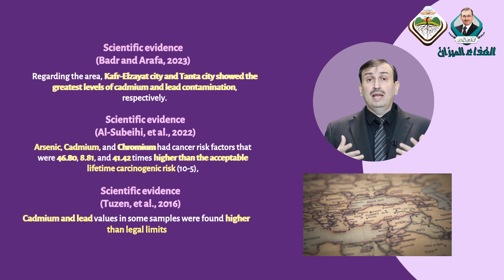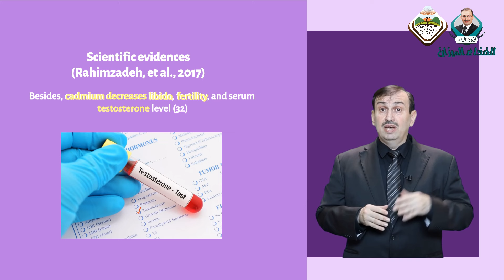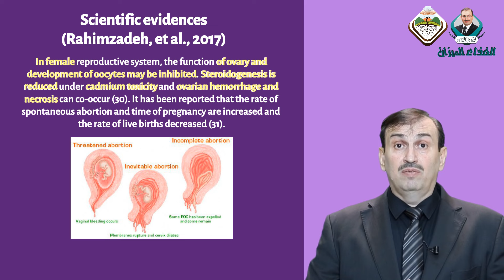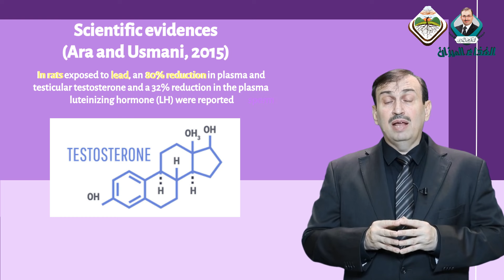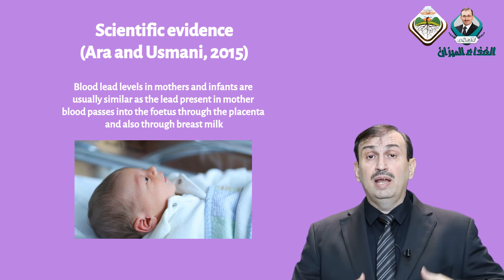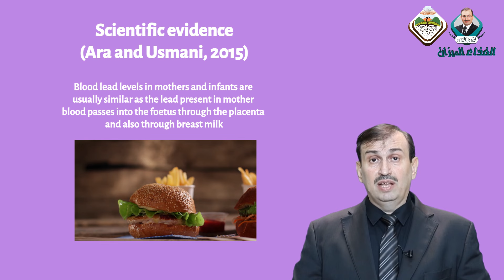هل تسبب الشاورما العقم والضعف الجنسي عند الرجال والنساء ؟ لن تصدق الجواب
يمكنكم استشارتي مباشرة عبر الواتساب الخاص بي  حيث أجيب على اسئلتكم اولا بأول إن شاء الله، والله ولي التوفيق أخوكم د جميل القدسي

** شعارنا لكم اليوم : ندرس بشكل موسوعي، وبين السطور، لنقدم لكم افضل الخلاصات الشافية

*موقعنا العلمي الزاخر بأسس علم التغذية القرآني الموثق علميا و غير المسبوق